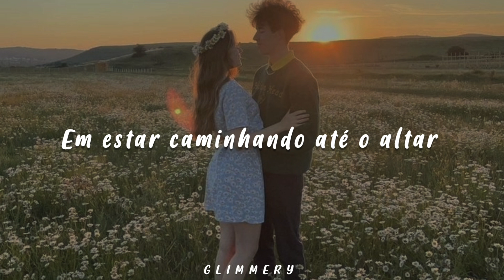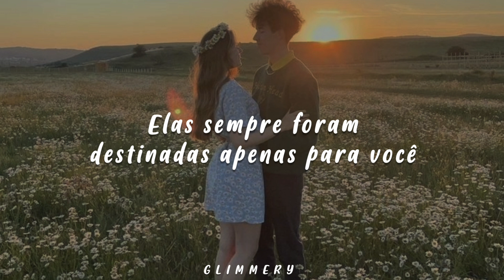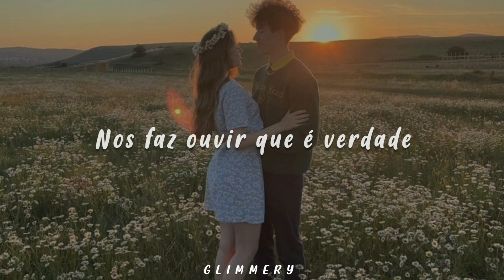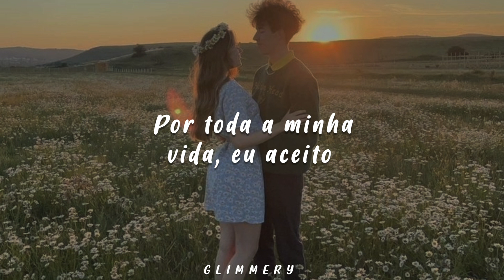Tommee Profitt & Fleurie - Only For You (Tradução)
I've been waiting my whole life
To stand here dressed in white
Only for you
I have dreamed a thousand times
Of walking down the isle
Take my hand we'll run like lovers do (uh-uh-uh-uh-uh, uh-uh-uh-uh-uh-uh-uh-uh)
Taking chances is easier with you (uh-uh-uh-uh-uh, uh-uh-uh-uh-uh-uh-uh-uh)
Every moment, let us hear it's true
God only knew, I've been waiting
Only for you
Something happened when we met
Life turned on its head
Only for you
Those three words, when they were said
They were always meant
Only for you
Uh-uh-uh-uh, uh-uh-uh-uh-uh-uh
All my love for you
All my love, all my love is for you
All my life, I do
All my love for you (All my love)
All my life, all my life, I do
I've been waiting
I've been praying